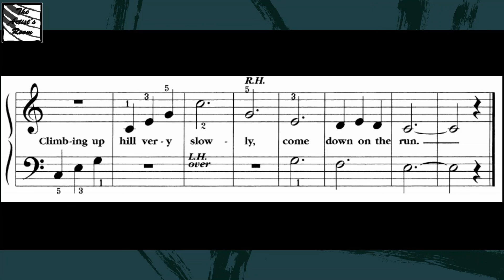The Long Trail